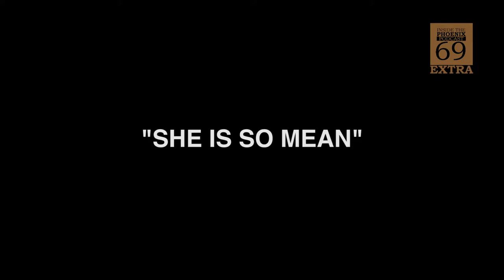ITP 69 Wangechi Mutu Extra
Artist Wangechi Mutu speaks about her video piece, "The End Of Eating Everything".

Photo credits: Kathryn Parker Almanas
                       Zina Saro-Wima

Wangechi Mutu, The End of eating Everything, 2013.
Animated video (color, sound), 8 minutes, 10 seconds.  Edition of 6.